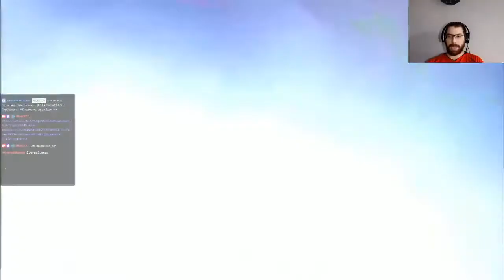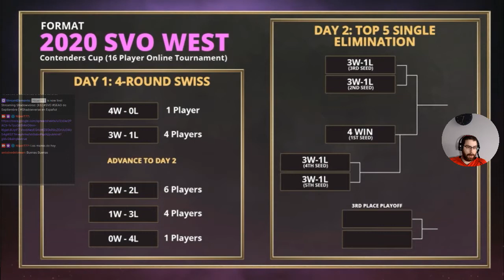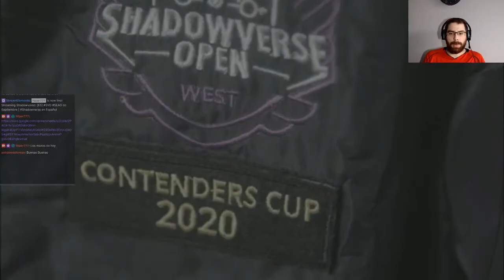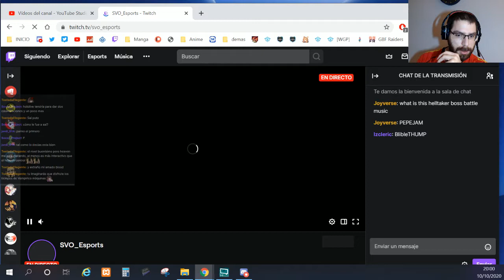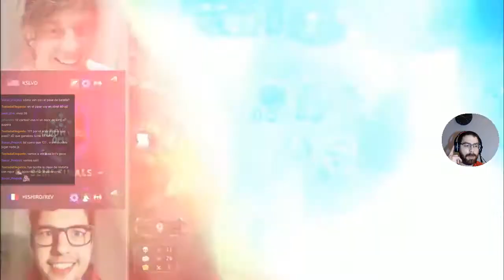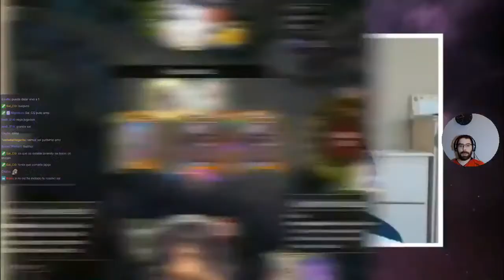Contenders Suizo del día 1 | Shadowverse en Español